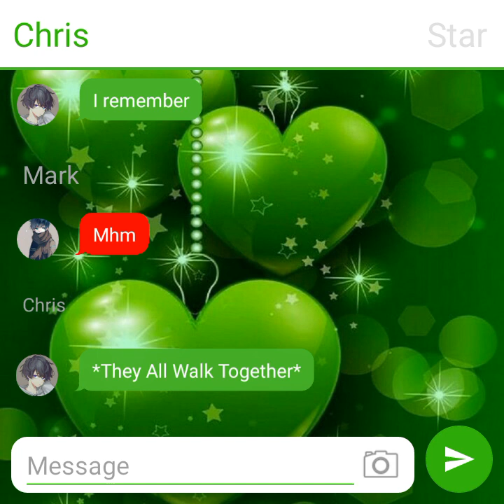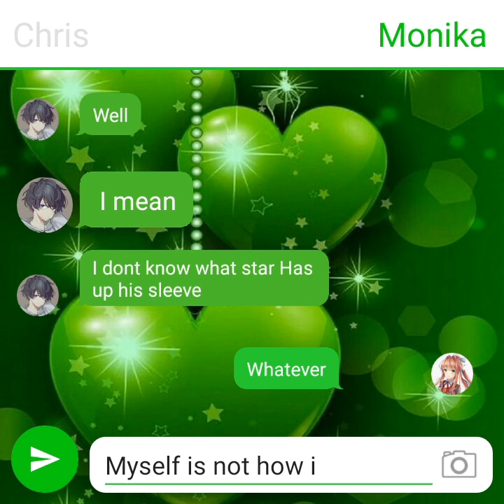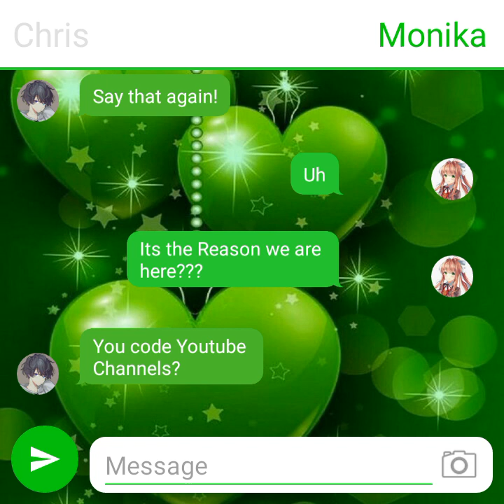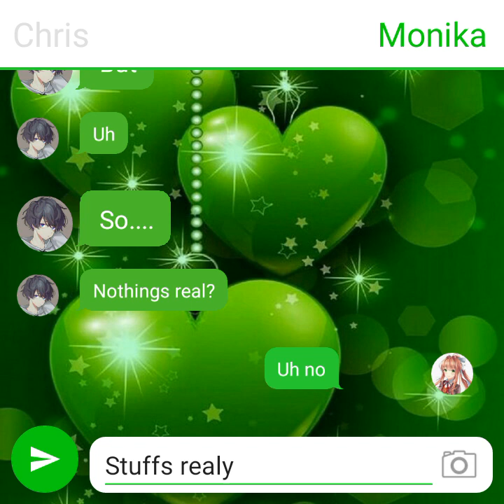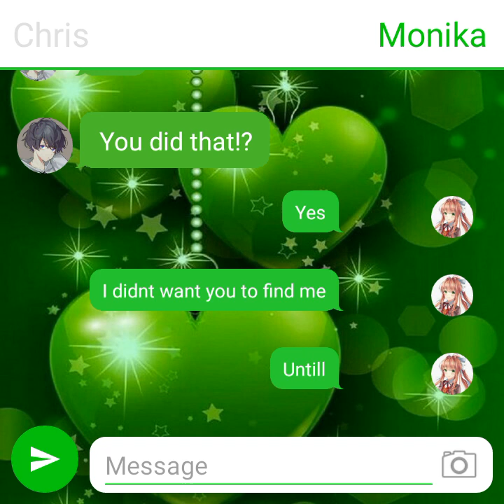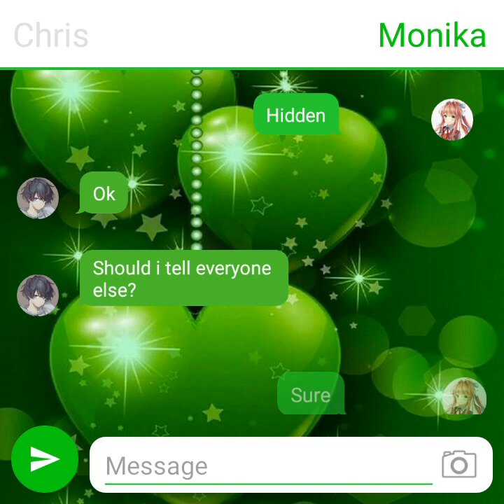The Savers (S3 E5) (S3: Monika & Yuki VS. Julian)